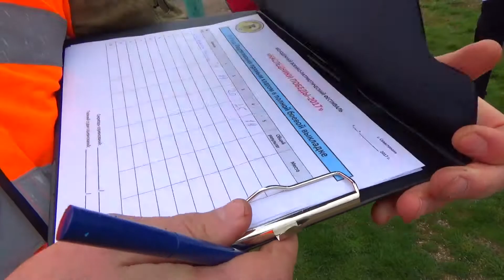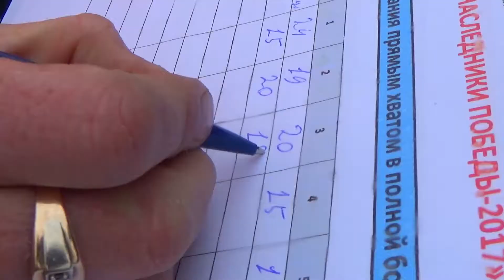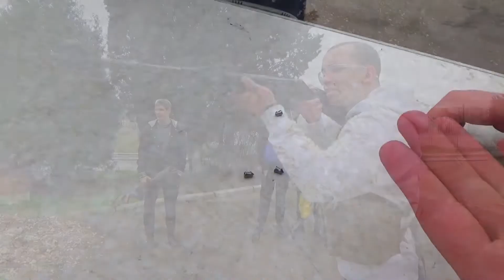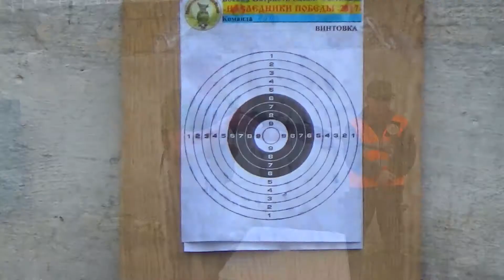Дневник ВП Фестиваля "НАСЛЕДНИКИ ПОБЕДЫ-2017". День первый. (26.03.17.)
Предлагаем Вашему вниманию фоторепортаж с первого дня Открытого Студенческого Военно-Патриотического Фестиваля "НАСЛЕДНИКИ ПОБЕДЫ-2017". Что можно сказать, из 7-ми высших учебных заведений Севастополя только 2 Вуза выставили команды для участия в Фестивале. Как видно только в Севастопольском Государственном Университете и Севастопольском Экономико-Государственном Институте Крымского Федерального Университета реально занимаются практической Военно-патриотической работой, ну а остальные считают, что всё само приложится и заниматься этой работой хлопотно и не понятно, что и как делать. К уже вышеназванным Вузам присоединилась команда Крымского Индустриально-Педагогического Университета. Вот эти три Вуза и разыграют право назваться лучшей Военно-патриотической командой. В первый день погода принесла нам неприятны сюрприз в виде дождя. Но что приятно это не остановило студентов. В воскресенье 26 марта 2017 года по расписанию, на легкоатлетическом стадионе ДЮСШ №6 Оргкомитет провёл 4 из запланированных видов соревнований. Остальные перенесли на второй этап Фестиваля который будет проходить 2 апреля 2017 года (воскресенье), на стадионе им.200-летия Севастополя. Начало соревнований в 12:00.